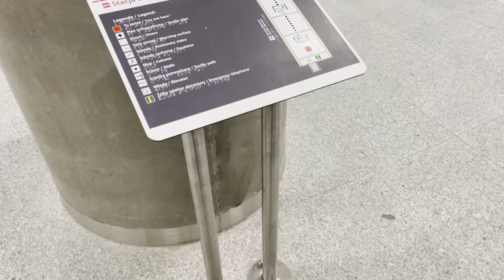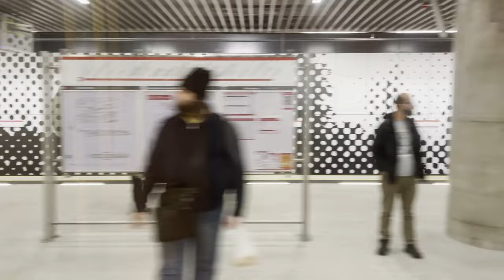Otwarcie odcinka 2. linii metra Zacisze - Bródno | WTM #1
Po kilku latach nieaktywności wreszcie pojawił się kolejny film na moim kanale dotyczący nowo otwartego odcinka 2. linii metra od stacji Zacisze do Bródna.

Przy okazji możesz zajrzeć także na moje inne filmy.
Wkrótce zabiorę się za realizacje kolejnych materiałów.

Rozdziały do filmu:
0:00 Intro
0:21 Stacja Bródno
2:32 Stacja Kondratowicza
4:09 Stacja Zacisze
4:37 O całej inwestycji
5:19 Lokalizacja wentylatorni
5:49 Dawne warianty odcinka drugiej linii metra
6:25 Stan ulicy Kondratowicza w dniu otwarcia
6:34 Zakończenie